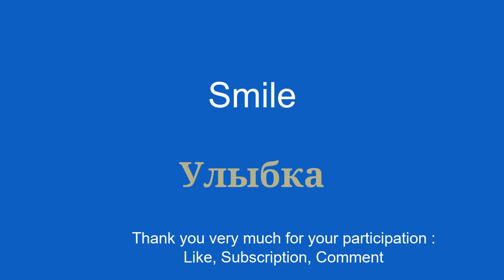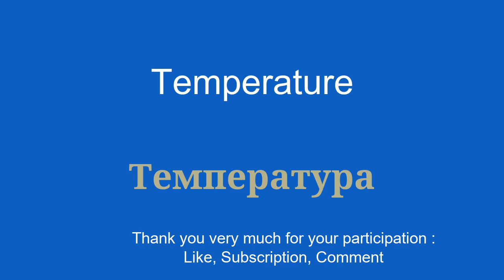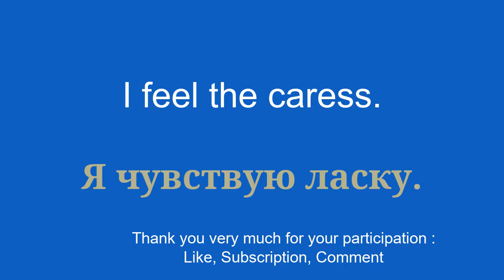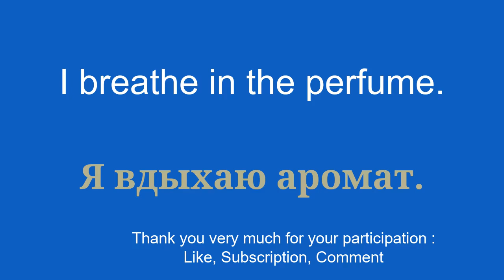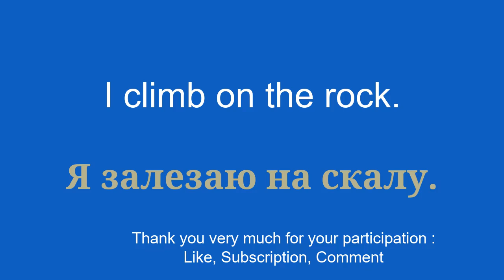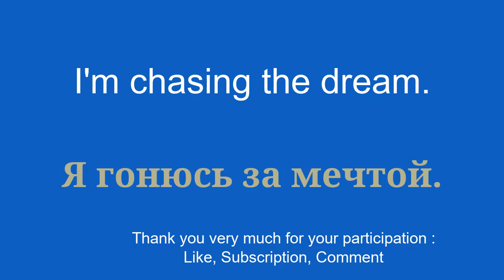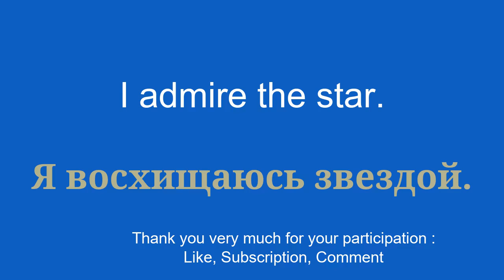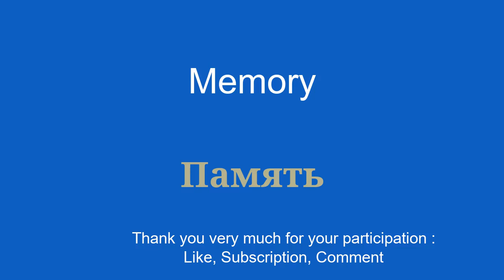a short time each day to understand Russian